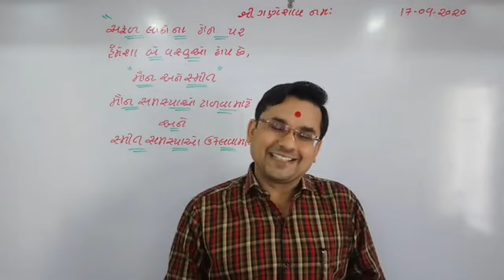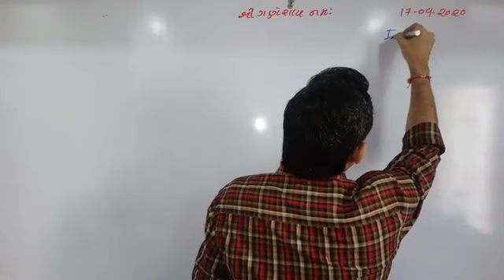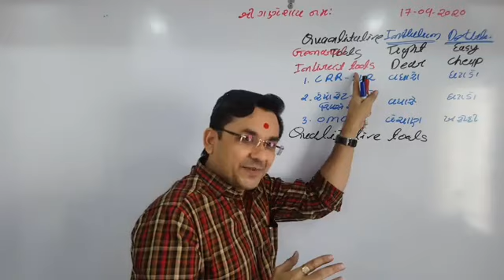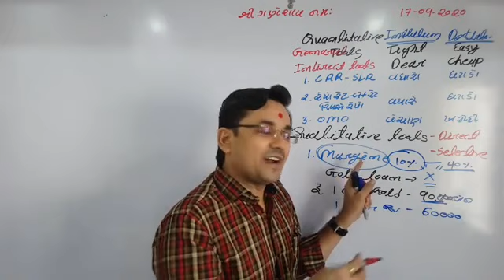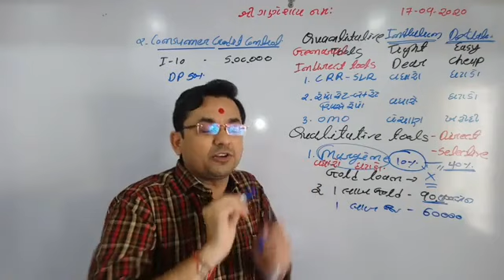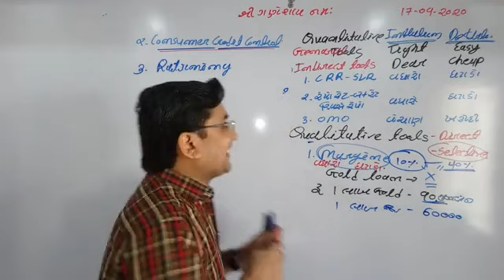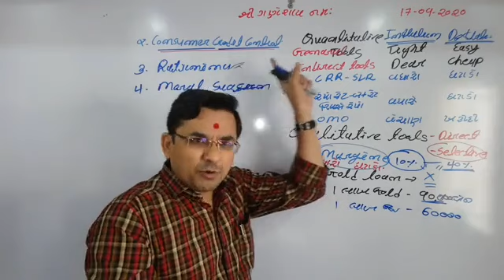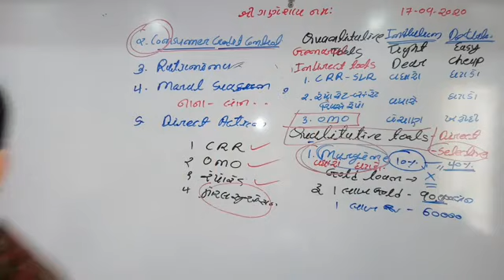QUALITATIVE TOOLS | MONETARY POLICY | DAILY CURRENT AFFAIRS, 17 SEPTEMBER 2020 | DR.V.K.RAMANI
DETAIL LECTURE ON MONETARY POLICY , QUALITATIVE TOOLS.

ALSO CALLED DIRECT TOOLS OR SELECTIVE TOOLS.

1. MARGINE.
2. CONSUMER CREDIT CONTROL.
3. RATIONING.
4. MORAL SUASION.
5. DIRECT ACTION.

BRIEF DISCUSSION ABOUT QUANTITATIVE TOOLS OF MONETARY POLICY.

QUANTITATIVE TOOLS ARE ALSO KNOW AS INDIRECT TOOLS OR GENERAL TOOLS.

1. CRR & SLR.
2. REPO RATE, BANK RATE, REVERSE REPO
3. OPEN MARKET OPERATION...

LECTURE BY,
DR.V.K.RAMANI
FOUNDER & CEO
RAMANI'S INSTITUTE FOR CIVIL SERVICES RAJKOT

ગુજરાતના વધુમાં વધુ ઉમેદવાર દેશની સર્વશ્રેષ્ઠ એવી UPSC CSE પરીક્ષા પાસ કરીને IAS IPS IRS. બની દેશ અને સમાજની સેવા કરે તેવા હેતુથી ગુજરાતમાં છેવાડાના વિદ્યાર્થીઓ સુધી આ પરીક્ષાની સંપૂર્ણ માહિતી પહોંચાડવાનો એક પ્રયાસ કરેલ છે.